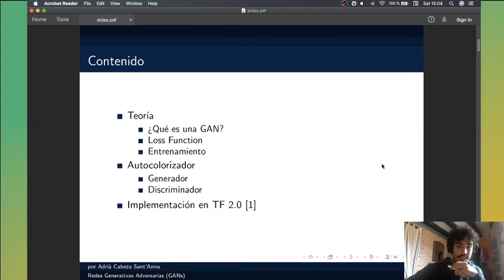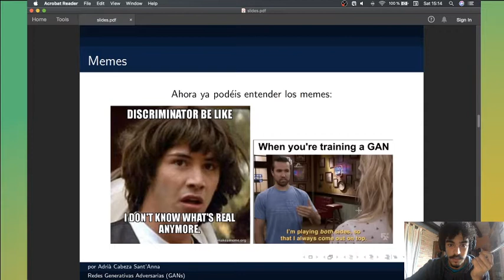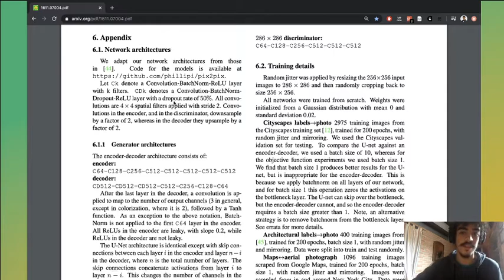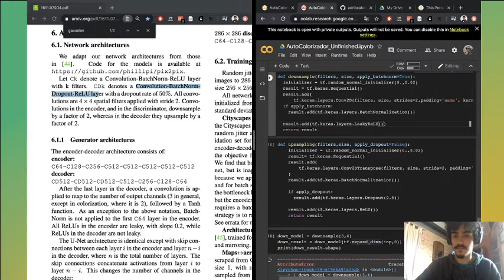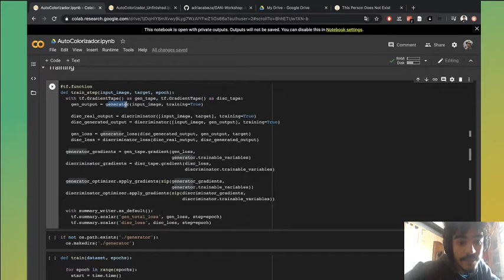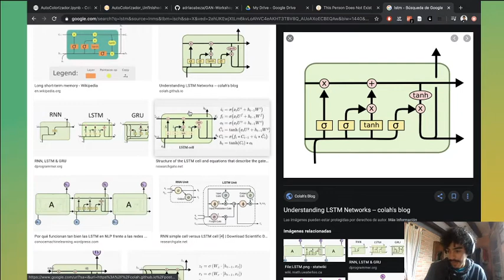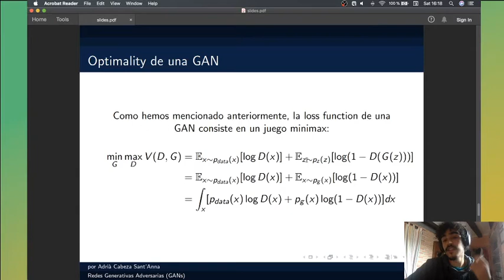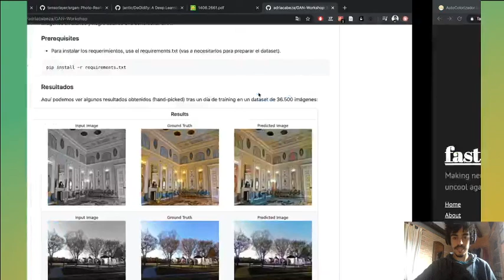HackFromHome Talks: Generative Adversarial Neural Networks por Adrià Cabeza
En esta charla se hablará acerca de las redes generativas adversarias con las que, entre otros, se pueden generar imágenes realistas de personas u objetos. Discutiremos cómo funcionan, sus usos y los principales retos que presentan y acabaremos programando una en directo usando Tensorflow 2.0.